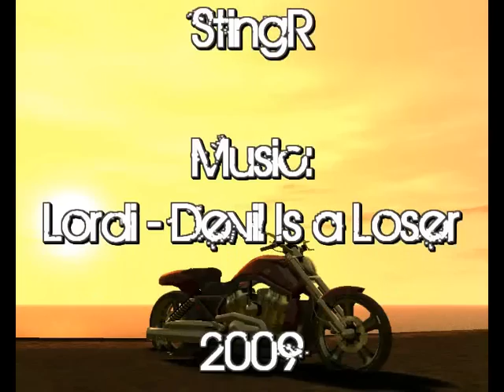2009 Harley-Davidson VRSCF V-Rod Muscle for GTA IV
Created originally for my TC for SA, but I've converted this to VC and IV, so these are standalone and public versions.

My bike is also available on some other GTA Fansites.